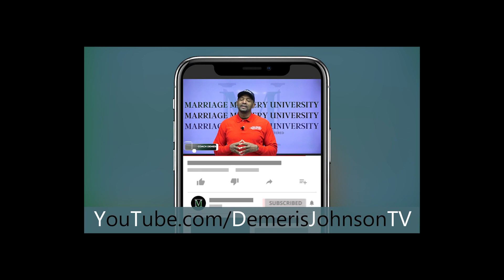Discover how hard rest and not hard work is the key to a happy marriage!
Tune in this week as we discuss the commonly spoken phrase "Marriage is hard work". We know that marriage was not intended to be hard!! And in this video we unveil the 5 laws that can easily fix ANY AND ALL problems in your marriage. in turn making your marriage a restful place!